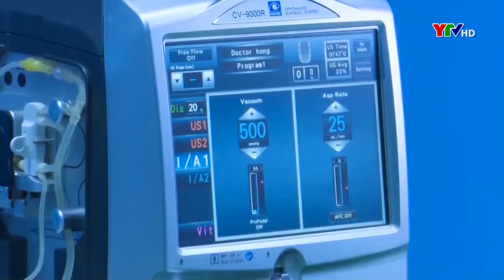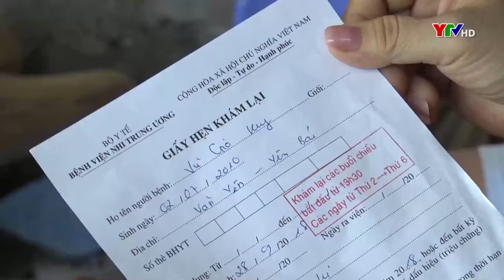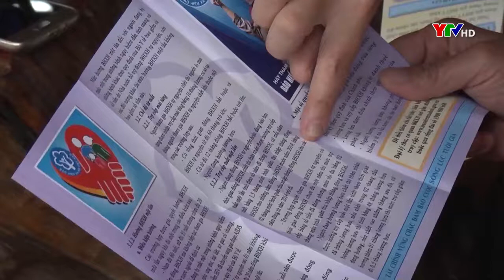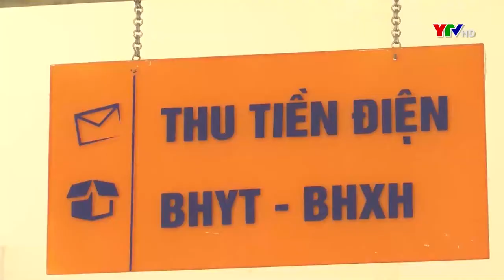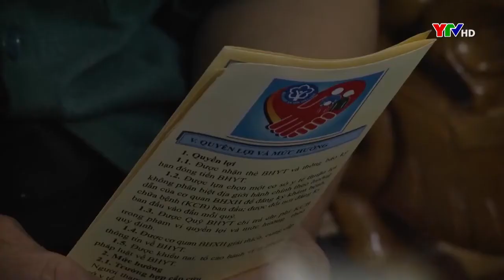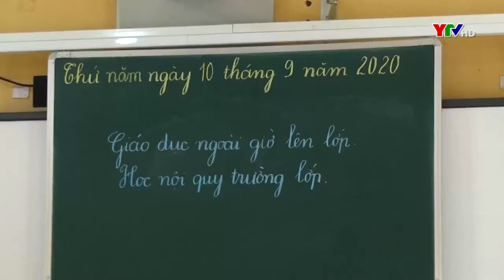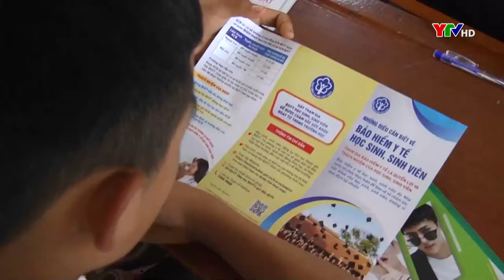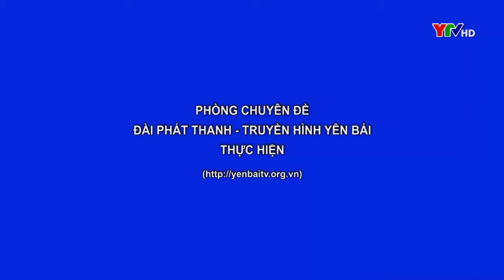BHYT - Lựa chọn cần thiết để giảm bớt gánh nặng khi khám chữa bệnh